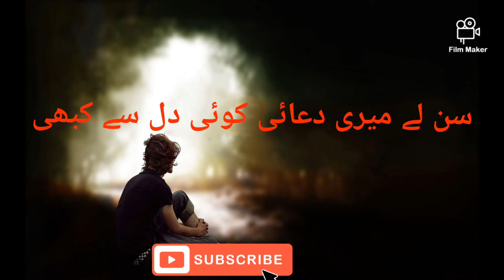Sahir Ali Bagga Song Anna Ost WhatsApp Status